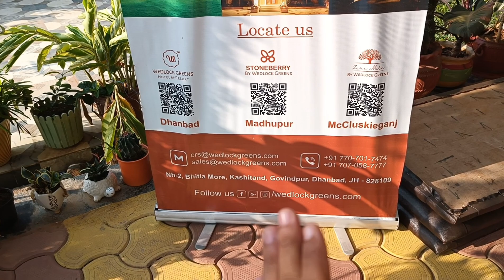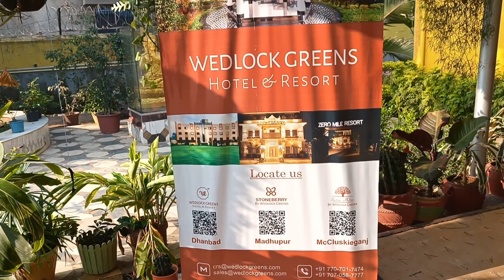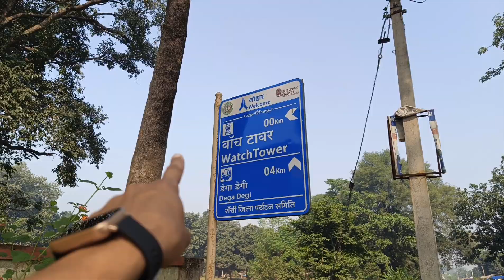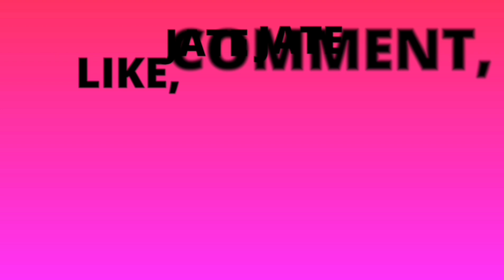मैक्लुस्कीगंज का फेमस ज़ीरो माइल रिजॉर्ट | Best Resort In Mccluskieganj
my Instagram I'd - foodie_alok